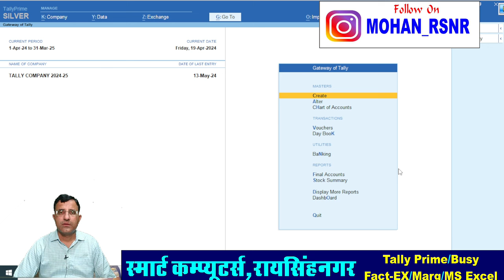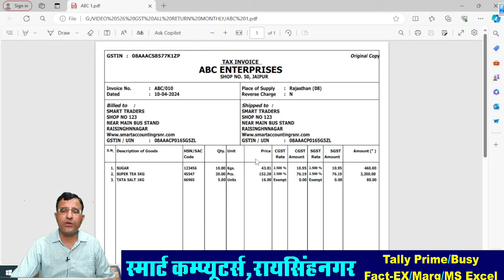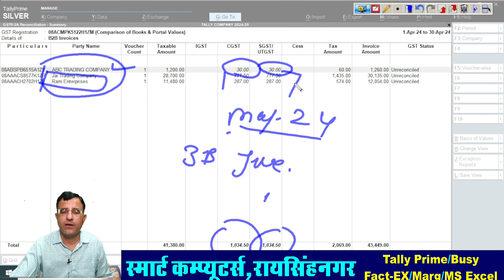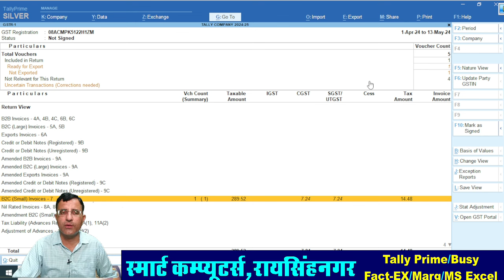What is GSTR 2A And GSTR 2B | GSTR 2A vs GSTR 2B Difference | How Claim ITC From GSTR2B Vs Books